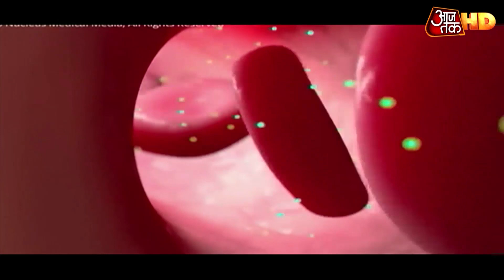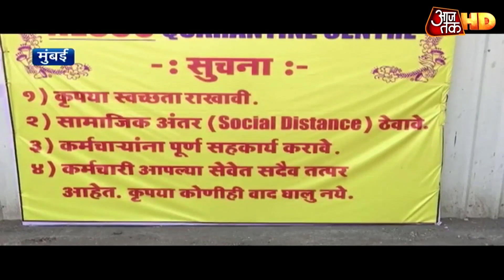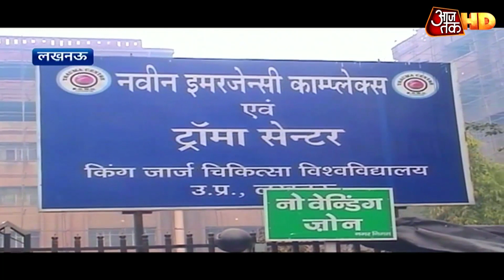Delhi-Mumbai में पहले से कम हो रहा है Corona का कहर, ये Hot Spot बने Green Zone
राजधानी दिल्ली की स्थिति अजीब है. दो दिन पहले यहां सबसे ज्यादा लोग ठीक हुए थे, लेकिन 24 घंटों में रिकवर होने की संख्या नहीं बढ़ी है. दिल्ली में कोरोना संक्रमित की संख्या 3 हजार के पार हो गई. 24 घंटे में 190 नए मामले सामने आए. अच्छी बात ये हैं कि 48 घंटों में दिल्ली में कोरोना से किसी की भी मौत नहीं हुई है. कोरोना के बढ़ते मामले के बाद दिल्ली में दो और इलाकों को सील कर दिया गया है. दिल्ली में अब कुल 99 इलाके सील हैं.